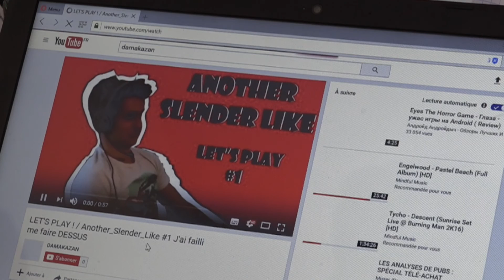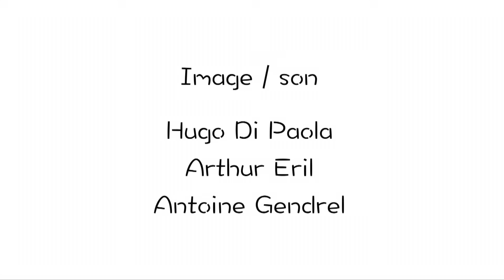Let's Play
Damien "Damakazan" est un petit youtubeur gaming. Pendant l'upload d'une de ses vidéos sur une version du jeux Slender, un étrange virus attaque son pc ! S'en suivent des évènements inexpliqués ...

Court-métrage réalisé pour le concours de Cosmopolytic 2017. Prix de la réalisation technique.
Réal': François Hamelin
Montage : Arthur Eril & François Hamelin
Image / son : Hugo Di Paola/ Arthur Eril/ Antoine Gendrel
Dialogue : Hugo Di Paola
Avec Alexandre Mougnard, Marcouf Laventure-Pickersgill, Guillaume Lesley, Anselme Dominski, Alan Guegan, Arthur Eril, François Hamelin, le vieux qui se retourne, les gamins en vélo, les "clones", et bien plus encore